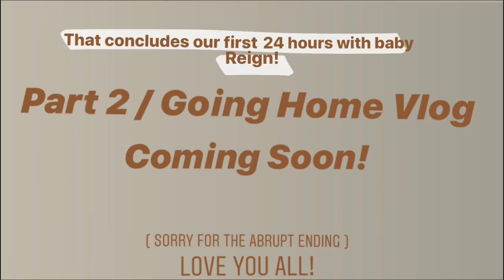FIRST 24 HOURS IN HOSPITAL W/ OUR NEWBORN | UK VLOG | During Covid-19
This is our first 24 hours with our brand new baby boy Reign. The nurses were so incredible helping me with breastfeeding and supporting us through these first few days. We ended up having to stay for 3 days because Reign was technically classed as premature (only by 3 days), and because I needed to have a catheter in and to monitor my gestational diabetes.